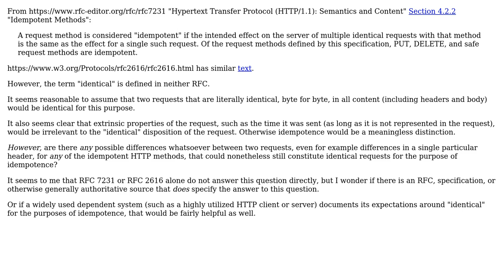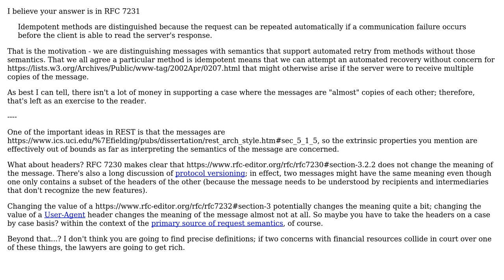Software Engineering: What constitutes "identical" for the purposes of HTTP idempotence?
With thanks & praise to God, and with thanks to the many people who have made this project possible! | Content (except music & images) licensed under CC BY-SA | Music | Images & others | With thanks to user Will Cain user VoiceOfUnreason and the Stack Exchange Network Trademarks are property of their respective owners. You are responsible for your own actions.